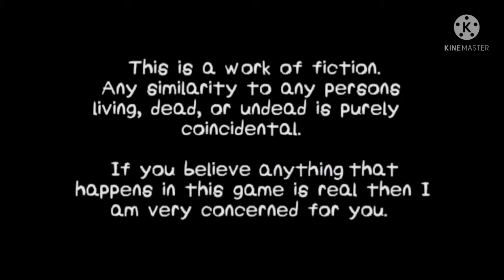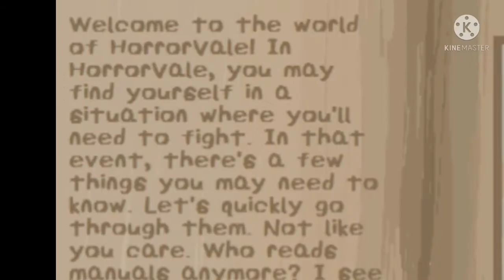What is this? Why am I skeleton girl? Why am I enjoying this?? - Halloween Special